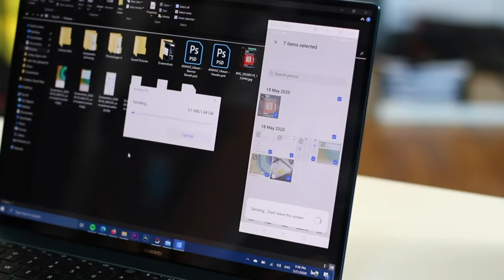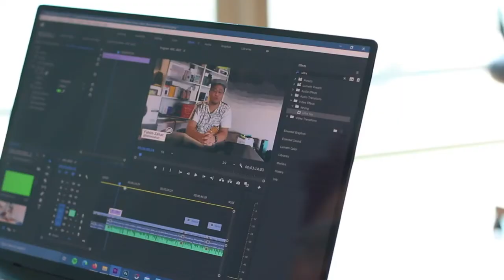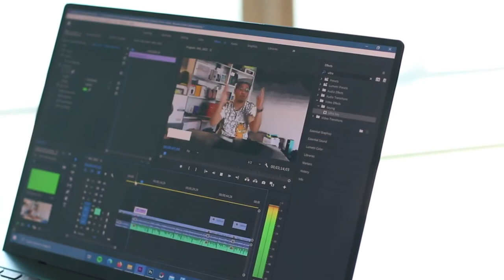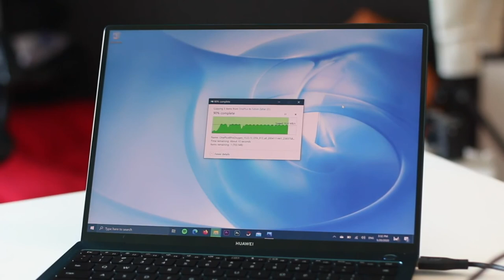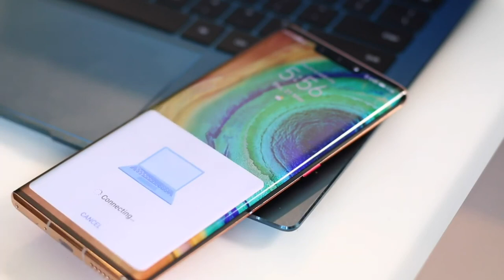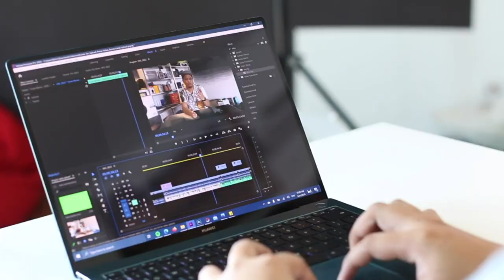Huawei Matebook X PRO - تجربة لابتوب هواوي